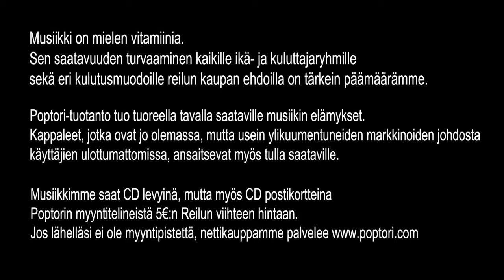Hittikatsomo: Volga / Juha-Matti